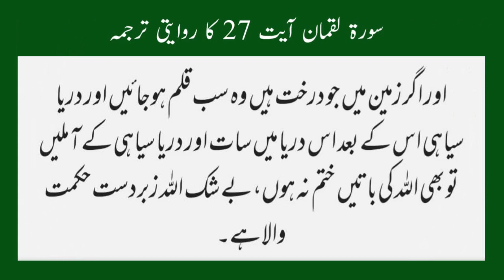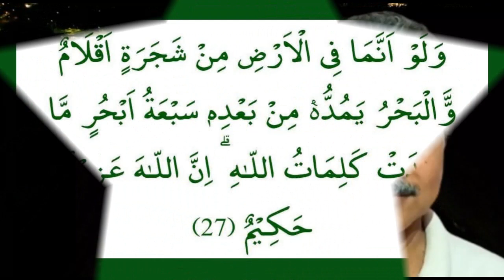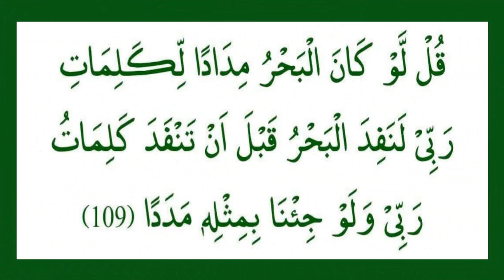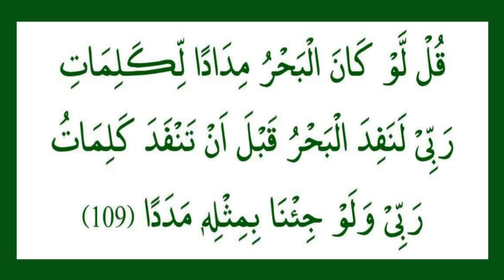AGAR ZAMEEN MAIN JO TREES HAIN WO QLAM BN JAEN, AUR SEA INK BN JAEN||اگردرخت قلم بن نائیں اورسمندر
RIWAYATI TRANSLATION K AGAR ZAMEEN MAIN JO TREES HAIN WO QLAM BN JAEN AUR SEA INK BN JAEN TAU BHI ALLAH KI BATEN KHTM NA HO, IS TRANSLATION KI HAQEEQAT JANNAY K LIYE POORA MESSAGE SUNAIN.

PLEASE SEE THE COMPLETE VIDEO TO UNDERSTAND THESE AYATS OF QURAN.

REGARDS